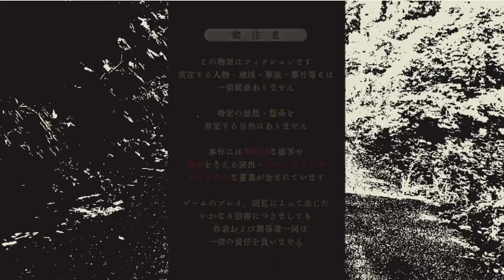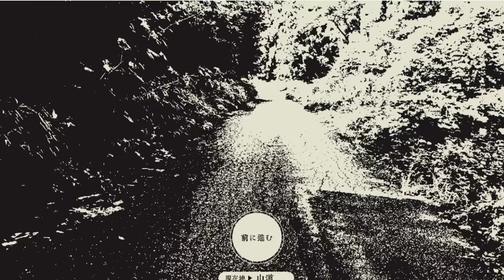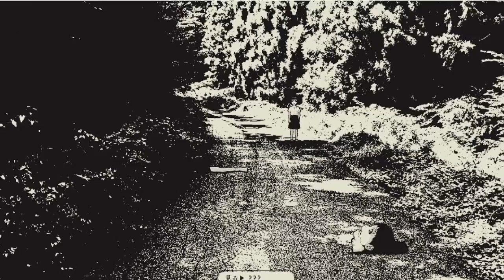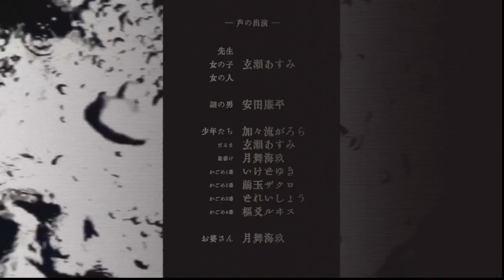かえりみち、言いつけはひとつ「絶対に振り返ってはいけません」【孵道】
ある夏の放課後、主人公の『僕』は道の真ん中で立ちつくしていた。
先生の言っていたことがどうも気になるのだ。

「皆さんいいですか？　帰り道は危険がいっぱいです」

「無事に帰れるまで、絶対に振り返ってはいけません」

「何があってもまっすぐ進むこと。忘れないでくださいね」

――どうして振り返っちゃいけないんだろう？
――何かよくないことでも起こるのかな？

あとからやって来た友だちに急かされ、僕は歩き出す。

……ふと、うしろから声が聞こえたような気がした。

「奇天烈相談ダイヤル」のメーカーの新作ゲームです！

ゲームプレイヤー　　じゅんら
隣でボソボソ言う人　たっちゃん